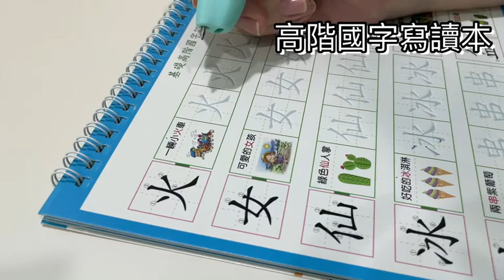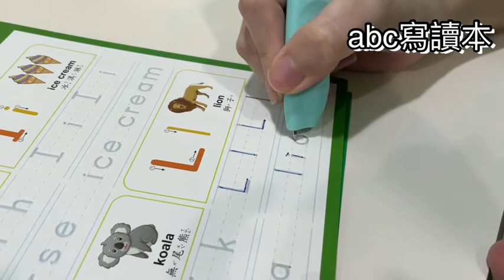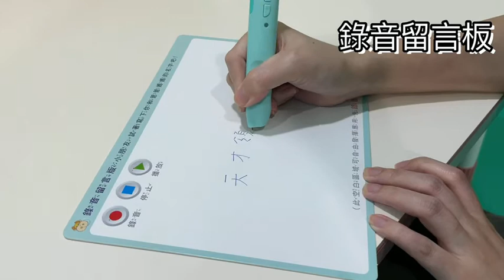小牛津全方位寫讀筆寶盒38件組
可以寫字的點讀筆來了！
小牛津全方位寫讀筆寶盒38件組符合教育部語文領域課程綱要，凹槽引導練寫讓孩子記憶筆畫順序，神奇筆芯可以自動褪色重複書寫響應環保，發音由台灣專業老師錄製，發音標準！
操作簡單，可以一邊練寫、一邊點讀，覆蓋式錄音還可以訓練孩子的口語表達能力。

滿滿的寫讀本配件：
8本基礎凹槽寫讀本
16張雙面遊戲互動面板
8張雙面成語學習面板
ㄅㄆ注音符號海報一張